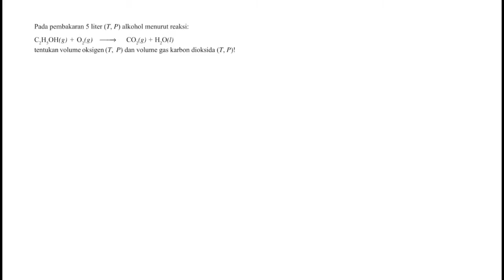🔴HUKUM DASAR KIMIA🔴Pada pembakaran 5 liter (T ,P) alkohol menurut reaksi: C2H5OH(g) + O2(g) CO2(g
Pada pembakaran 5 liter (T ,P) alkohol menurut reaksi:
C2H5OH(g) + O2(g) CO2(g) + H2O(l)
tentukan volume oksigen (T ,P) dan volume gas karbon dioksida (T ,P)!.